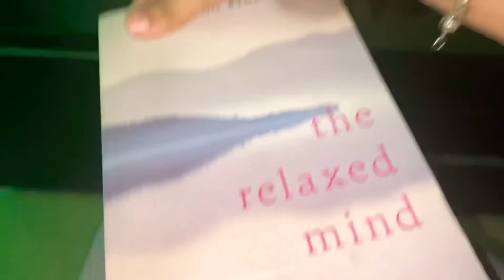DAY 3 : 1 WEEK SKIN TRANSFORMATION CHALLENGE FOR HEALTHY GLOWING & FLAWLESS SKIN | 100% RESULTS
Hello All,
Here I am with this 6 days skin transformation challenge where I am going to fix dark, uneven and unhealthy skin  tone to light, bright, soft healthy & Glowing skin.  I’m using nothing but only natural remedies here and every skin type; be it oily, dry or combination, can follow this without any issues. So, if you are suffering from ACNE, DARK SPOT, PIMPLES, PIGMENTATION and whatever skin issue, forget everything and follow this transformation challenge to change your skin to a healthy and glowing one. I’ll be sharing the amazing results of all the remedies everyday and you will see and feel the overall Skin transformation in every video.

DAY 3: Disinfecting your skin

The best way to start any nutritional boost for the skin is by fixing the skin of any other ailment first.
Here I’ve used the unparalleled usage of turmeric for the skin and it’s amazing benefits.
Turmeric is a golden dust for the skin. It strengthens all the good attributes of the skin and throw off all the problems in the skin.
Using it the way shown in the video would help you fix your skin to the best of its kind.

Another points to be kept in mind:-
1. Try to avoid using chemical based make up
2. Have lots of water and keep yourself hydrated
3. Consume salad and green vegetables & fresh juices.
4. Be very very very positive
5. Avoid junk food.

The gift I’ve announced in the first video isn’t a giveaway.. it’s my way of appreciating my subscribers to stay motivated and keep up their amazing work. So buckle up and yes do share your amazing results along.

Please watch the complete video and make most out of it.

Yours truly 🤓
Preityप्रेरणा💕

PRODUCTS I USED IN THIS VIDEO:

HONEY ORGANIC INDIA:
Kasturi Haldi / Turmric Powder for face:
Aloe Vera Gel:

PRODUCTS I USED IN THIS SERIES:
Moisturizer: